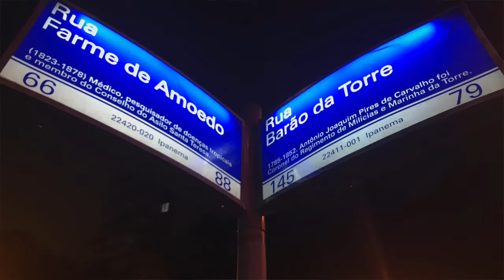TOP 10 BEACHES RIO DE JANEIRO | PART 1 | BRAZIL | You can go Walking! Best Beach Guide You'll Find!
In this channel you will find everything if you're planning a trip to Brazil! What to see in Brazil? where to go? is Brazil expensive? is Brazil safe? How long to spend in each city? what language speak in Brazil? and more: tours, food, fruits, shopping, sightseeing, things to do, nightlife .

In this video I'm going to tell 5 beaches to go in the South Zone of Rio de Janeiro! This is the best Beach guide in Rio de Janeiro! The 5 beaches in this video are a walking distance from most of the hotels. There's a beautiful water color and it's very easy to get there!
1- Leme Beach Posto 1
2- Copacabana Beach Posto 2 - 6
3- Arpoador Beach Posto 7
4- Ipanema Beach Posto 8-10
5- Leblon Beach Posto 11-12

In the next video there will be next 5. If you're looking for peaceful beach, watch the next video!

Welcome to Brazil!

In this channel we give a lot of tips about food and drinks to try in brazil, fruits to try in brazil, what to eat, what to see, history, vocabulary, culture, nightlife in rio de janeiro, and so on!